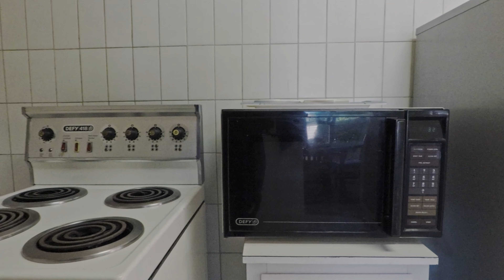House Tour : Staines Road - Plumstead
The Perfect Lock and Go! Double Storey Semi-Detached Spacious Home!

3 🛏️ | 3 🛁 | Garden 🌳 | Single Garage & Off-Street Parking 🚗

Situated in Upper Plumstead is this charming town house style home.
Enter into a luscious front garden that has minimal maintenance. Conveniently paved all around. This spacious home has so much character and has to be seen by serious buyers. Situated with quick access to the M3, Virgin Activ Gym and Constantia Village shopping Centre.